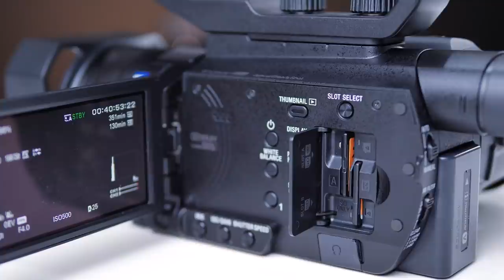Camcoder Sony HXR MC88 vs Sony A7R IV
Kamera foto seperti seri Sony A7 saat ini sudah hampir semuanya bisa merekam video, lantas apakah kita masih perlu kamera video seperti Camcorder Sony HXR MC88? Apa saja kelebihan kelemahan Camcorder ini? Bahas tuntas oleh Irwan Soenario, seorang praktisi dan educator videografi.

Ikuti sosmed kami di @infofotografi_official @seansideup @enchetjin

Belajar videografi bersama Irwan Soenario secara online 3x sesi